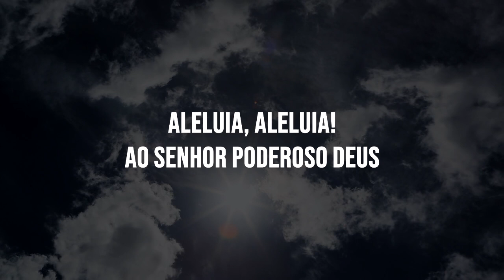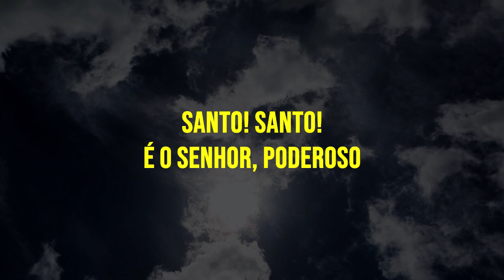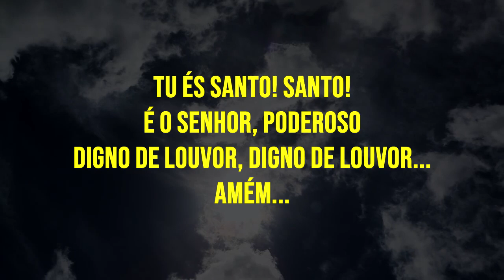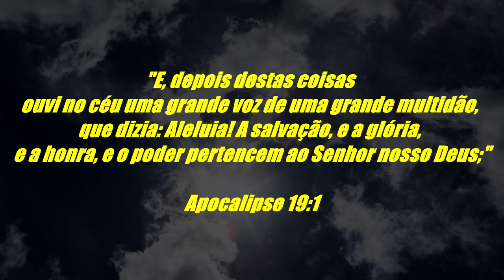AGNUS DEI- Michael W. Smith (COVER) | EDGAR FREIRE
Agnus Dei- Michael W Smith

Aleluia, aleluia!
Ao senhor poderoso Deus
Aleluia, aleluia!
Aleluia!
Santo! santo!
É o Senhor, poderoso...

Digno de louvor, digno de louvor

Tu és Santo! Santo!
Amém...